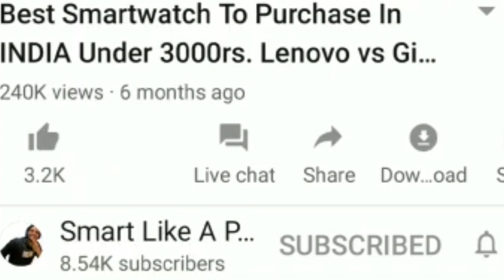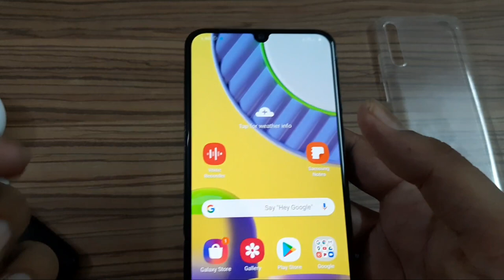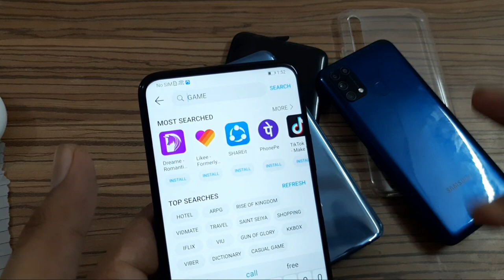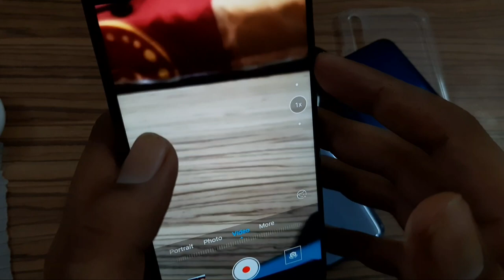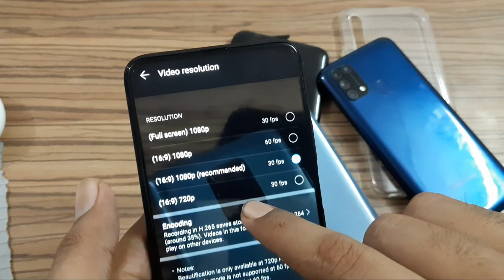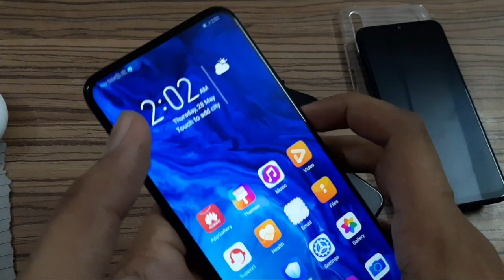Honor 9X Pro Review After Use - Comparison with Samsung M31 and Redmi Note 9 Pro. Major Issues. Pubg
Hello Dosto, many users are thinking to purchase honor 9x pro.
But after using for more than 4 days, i found many mistake in it.
The Only Advantage of having Honor 9X Pro is its storage, but rest of it is just below average.
Even other companies(With Android 10 Support and Google play store ) Performing way better than the Honor 9x Pro.
So in this video, i come up with all major issues and a comparison between other mid range phones like Samsung M31 and Redmi Note 9 PRO.
Always choose quality.
Don't Fall in Marketing.
Thanks for your love and support.

Watch these interesting videos as well -

Samsung M31 Long Term Review after 60 Days. Better than Redmi Note 9 Pro?. Gaming, Camera & Battery

Redmi Note 9 Pro Long Term Review after 40 Days of Use. Major Issues. Bugs, Lag, Camera and PUBG

Samsung M31 vs Redmi Note 9 Pro vs Samsung M30S Camera comparison. Best Camera phone under 15000?

Apple iPhone 11 vs Samsung M31 Camera Comparison. Why Should pay more for Camera?? Best Camera War.

Redmi Note 9 Pro

Samsung M31